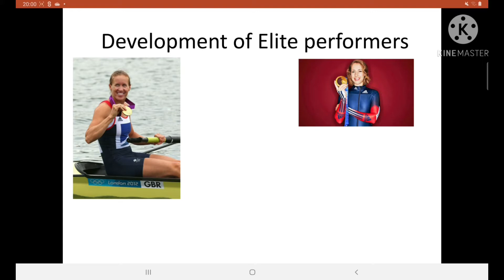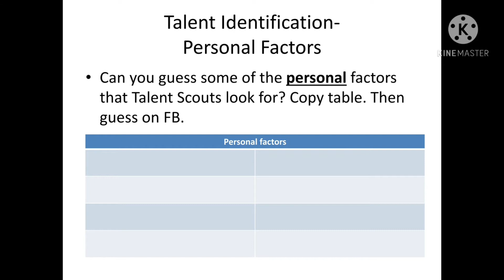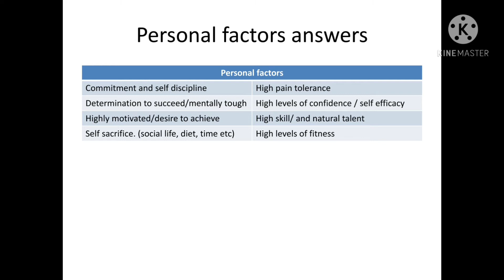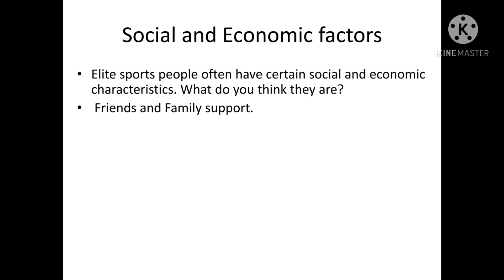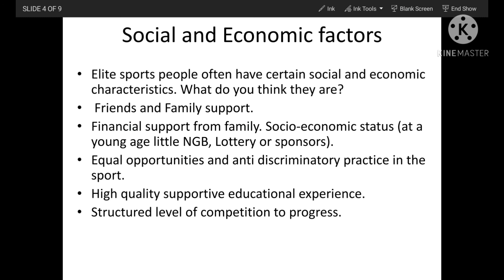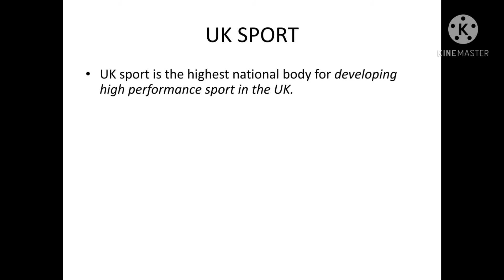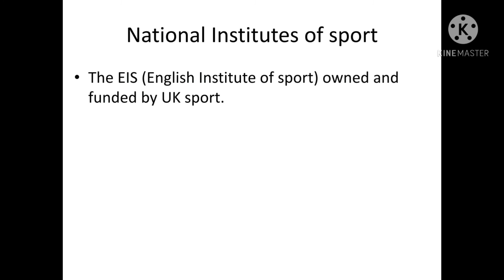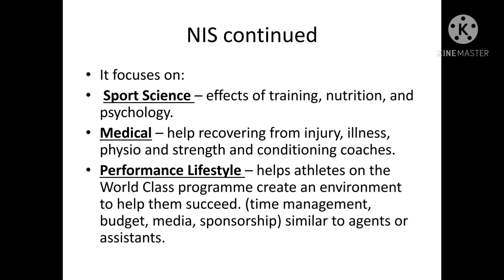Development of Elite sportspeople | A Level PE | Sport & Society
A video on the development of Elite performers. A revision video for A level PE in  Sport and Society section.  Examines the role of UK Sport and Talent ID schemes. It looks at the personal, Social and economic factors that help identify the traits needed to be an Elite performer. Examines the role of the English Institute of Sport.